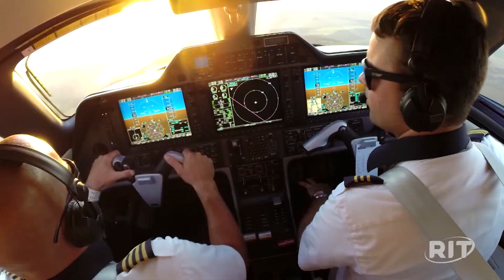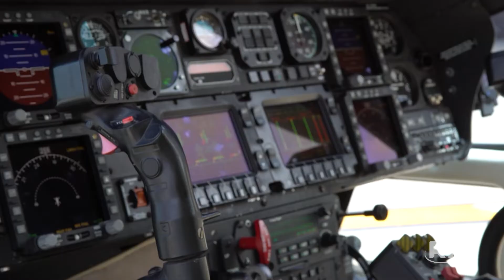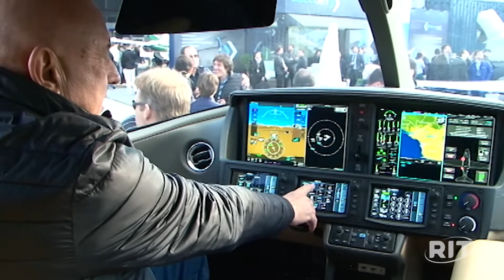Labace 2022: feira de aviação traz novidades no mercado de transporte executivo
A Labace, maior feira de aviação da América Latina, interrompida durante a pandemia, voltou a São Paulo. Depois de dois anos sem ser realizado, a 17ª edição do evento voltou a reunir expositores, fabricantes, fornecedores, visitantes e, principalmente, compradores dispostos a pagar dezenas de milhões de dólares por um avião ou um helicóptero.